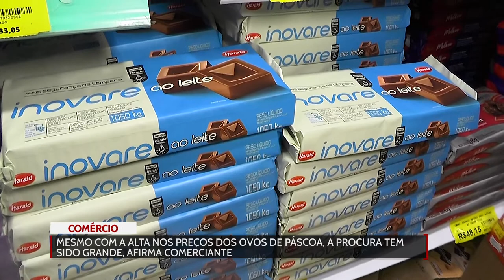Mesmo com a alta nos preços dos ovos de Páscoa, a procura tem sido grande afirma comerciante